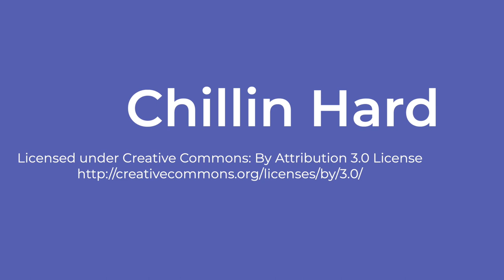The Witcher - Binge List Review | Netflix Original Series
After a long wait, and at least one near death experience (not really), Curt and Paul have managed to scrape together a review of The Witcher without using the Law of Surprise. Trust us, this is the only place you'll ever need to learn everything you need to know about this show and whether you should watch it. Enjoy! Make sure you visit our gaming channel, Power Up, on the way out. Thanks.

The Binge List is a show dedicated to television and everything on the small screen.